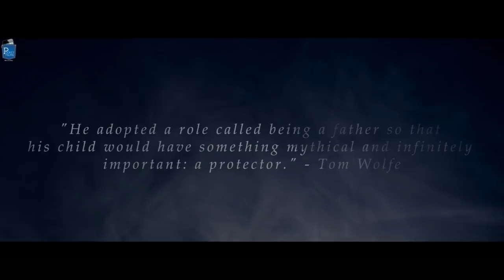Short Film - DAD - The first super hero of your life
People say that anyone can be a father, but it takes someone special to be a father. ‘Dad’ is a story of a man who does everything in his power to save his loved one

Cast & Crew:
Director: Ishan Piplani
Music / Sound: ishan piplani
Editor: pranav ratra
Cinematographer: shivang chopra
Actors: sahil girdhar, harsh wig, vivaan jain